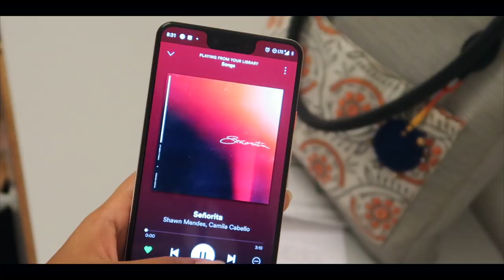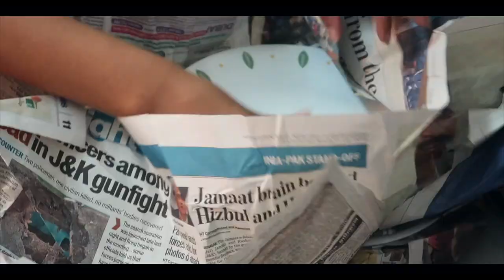Living Alone In Mumbai | Sejal Kumar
Hey Guys! It has been more than a week since I've moved here, to Mumbai - The City Of Dreams. I thought since I am living alone, there are a lot of things that happen and adulting is not easy! So here is how I am settling in this big city. My mom came to drop me from Gurgaon. We did grocery shopping, cleaning, preparing meals, and all that fun stuff! I hope you guys liked it. :)